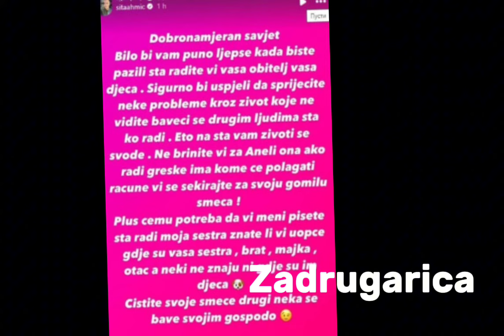Zbog SADRŽAJA PORUKA hitno reagovala - Sestra Aneli Ahmić kipti od besa: "Čemu potreba da mi TO